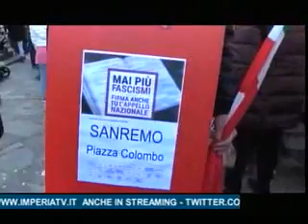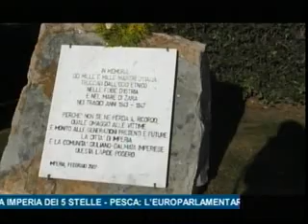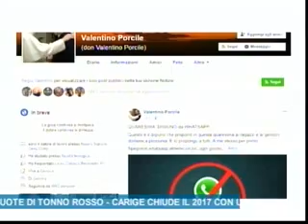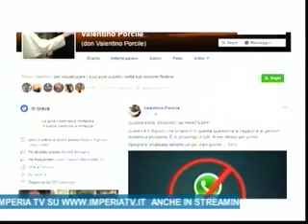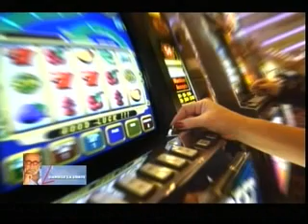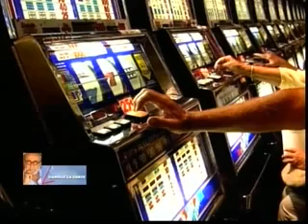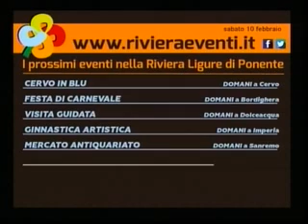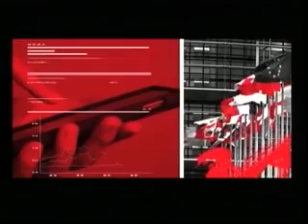TG SERA SABATO 10 FEBBRAIO 2018